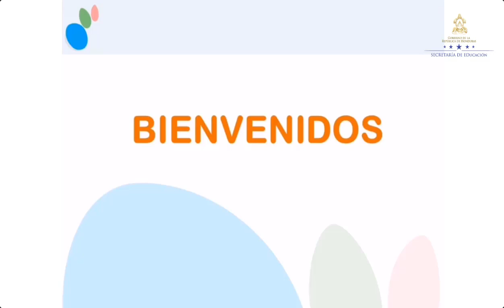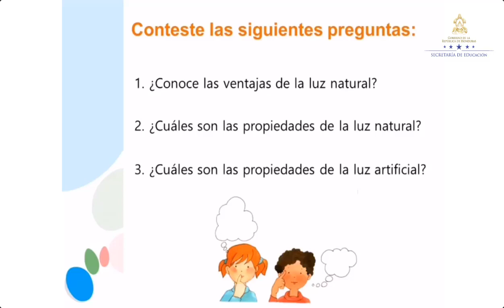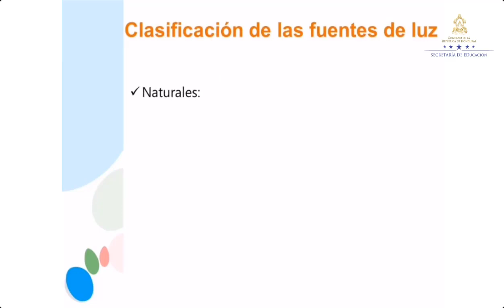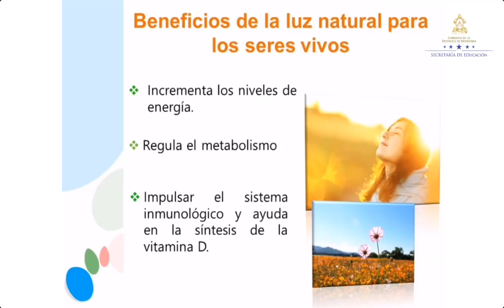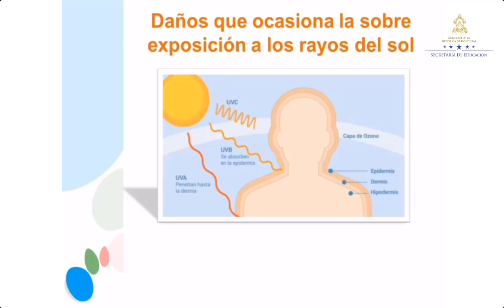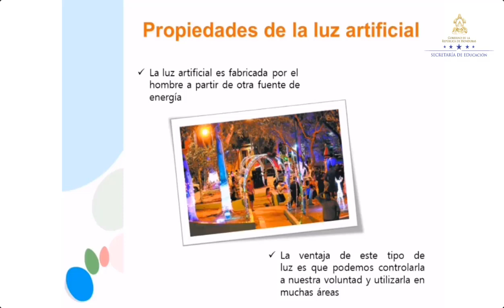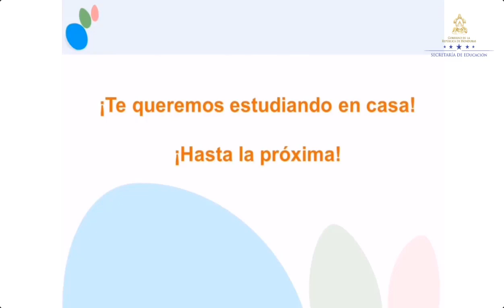Ventajas de la luz natural y su relación con los seres vivos – Octavo Grado – Ciencias Naturales